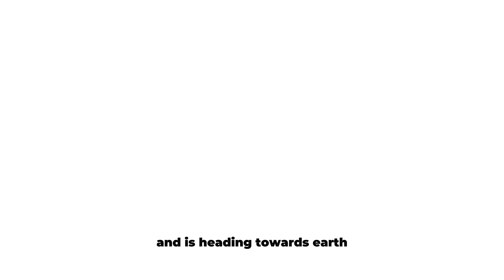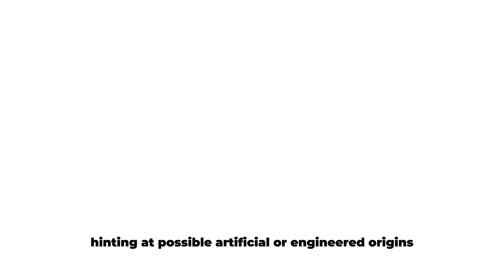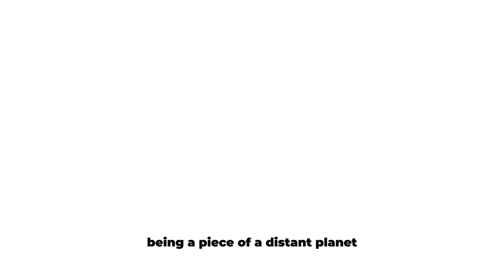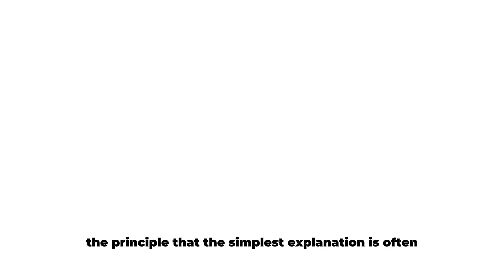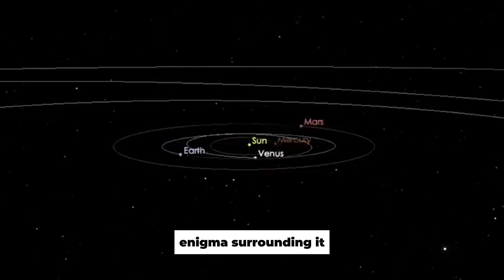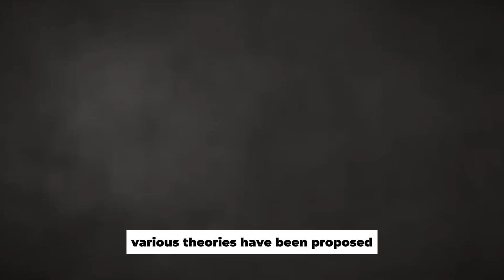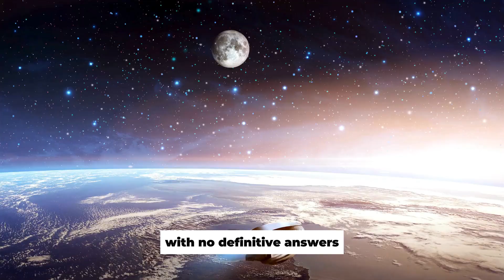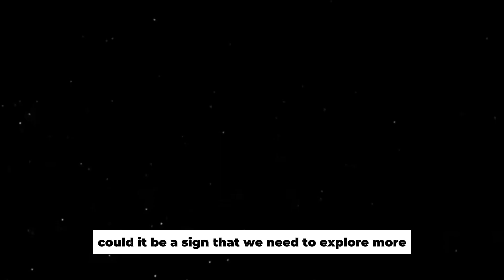Joe Rogan: "Oumuamua Suddenly Showed Up Again & Is Contacting Earth!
Oumuamua, a celestial object, has puzzled scientists and stargazers alike. Its name, which means "a messenger from far away arriving first," hints at its mysterious origins. This space traveler hails from the depths of interstellar space, the vast realm between stars, lying beyond our solar system.

Discover the enigmatic celestial visitor that captured the world's attention - 'Oumuamua. Delve into the depths of this interstellar mystery as we explore 'Oumuamua's journey through our solar system and its subsequent return to the depths of space. From its initial detection to the latest updates, follow along as we unravel the secrets of this intriguing asteroid.

Renowned scientists like Brian Cox and Avi Loeb have weighed in on the phenomenon, offering their insights and theories on what 'Oumuamua might be. Elon Musk's interest in 'Oumuamua has sparked discussions about its potential implications for space exploration and the search for extraterrestrial life.

Witness real footage and images of 'Oumuamua as we examine its trajectory and acceleration, shedding light on its peculiar characteristics. Could 'Oumuamua be more than just a natural celestial object? Explore the tantalizing possibility of 'Oumuamua being a spacecraft or even a light sail crafted by an advanced alien civilization.

Join the conversation surrounding 'Oumuamua's mysterious origins and trajectory in this captivating documentary. From NASA's observations to Neil deGrasse Tyson's perspective, immerse yourself in the quest to unravel the secrets of this cosmic enigma. Whether it's a natural anomaly or a sign of extraterrestrial intelligence, 'Oumuamua continues to fascinate and inspire curiosity about the vast mysteries of the universe.